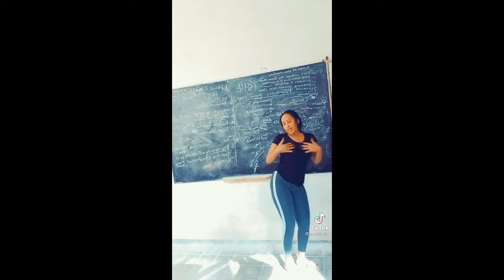ማን ምን አገባው በኔ ህይወት እያሉ ነው ?